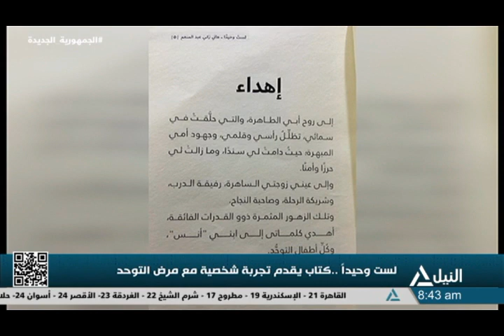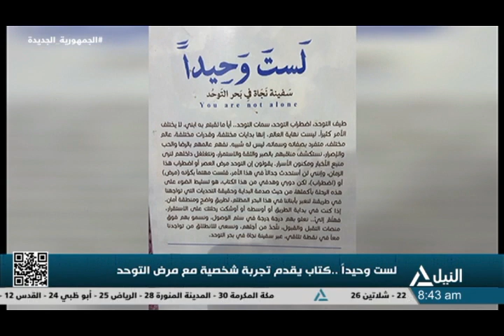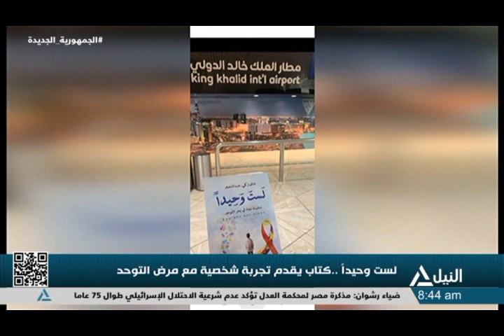هذا الصباح 19-2-2024 لست وحيدأ .. كتاب يقدم تجربة شخصية مع مرض التوحد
لست وحيدأ .. كتاب يقدم تجربة شخصية مع مرض التوحد
هاني ذكي - مؤلف كتاب لست وحيدا